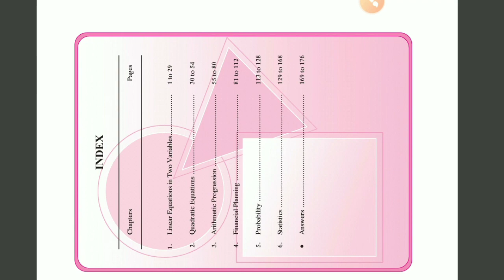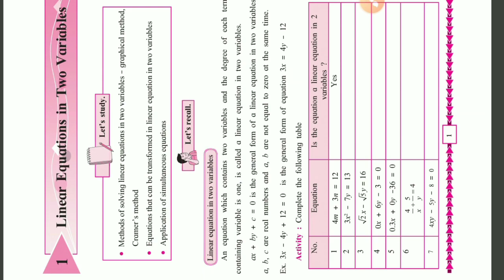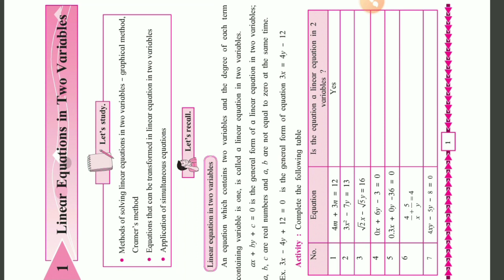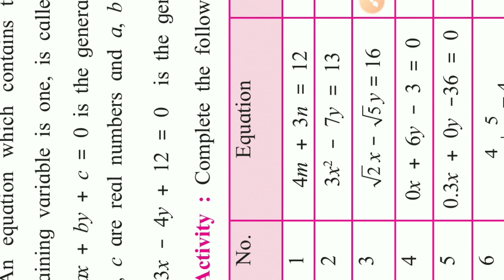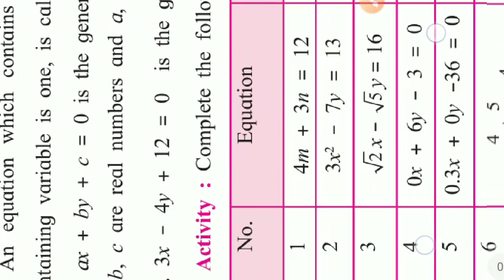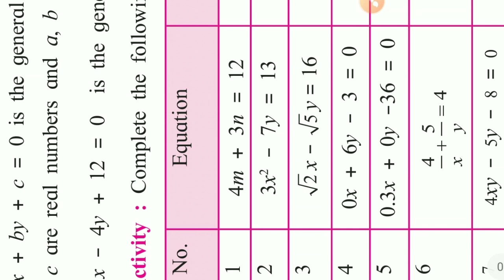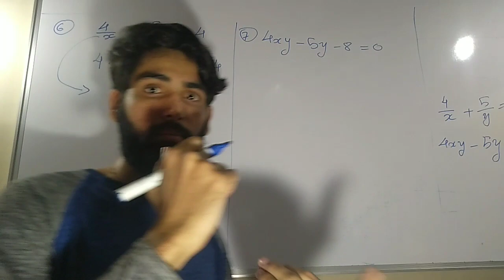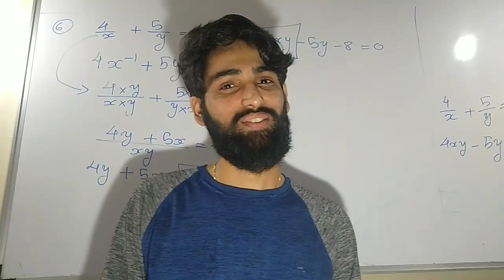Linear equations in two variables class 10 Introduction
Hi friends,
This video is an Introduction of Linear equations in two variables class 10.
This is first Chapter in Maths 1 of SSC 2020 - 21 syllabus.
 Do check out full playlist of Linear equations in two variables class 10 :

Post all your queries regarding Mathematics on insta or in comments section below. We will respond as soon as possible.